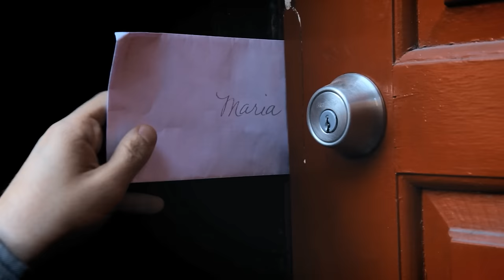Josh Groban - Hidden Away [Official Music Video]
"Hidden Away" by Josh Groban, from Illuminations, available now.

"Hidden Away" Lyrics:

Over mountains and sky blue seas
On great circles will you watch for me
The sweetest feeling I've got inside
I just can't wait to get lost in your eyes
And all these words that you meant to say
Held in silence day after day
Words of kindness that our poor hearts crave
Please don't keep them
Hidden Away

Sing it out so I can finally breathe
And I can take in all the same
Holding out for something i believe in
All I really need today
I want to free your heart
I want to see your heart
Please don't keep your heart
Hidden Away

You're a wonder, how bright you shine
A flickering candle in a short lifetime
A secret dreamer that never shows
If no one sees you then nobody knows
And all these words you were meant to say
Hidden Away

Reaching out for someone I believe in
I want to feel your love
Will you reveal your love
Please don't keep your love
Hidden Away

Hidden Away